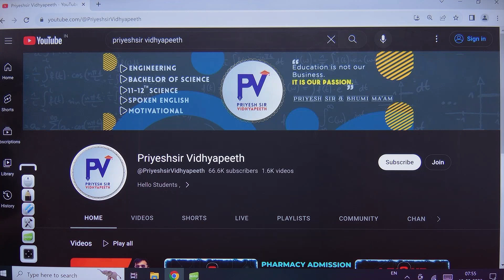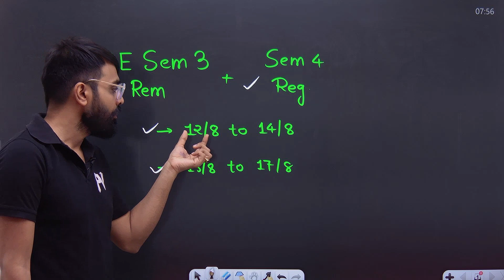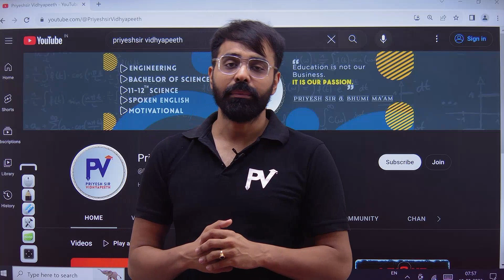SEMESTER 5 IMPORTANT UPDATE | MID SEM MARKS | GTU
# CE/IT 5th SEMESTER COURSES :

[1] ADA [ Analysis and Design of Algorithms ] (3150703) Video Course

FOR ANY QUERY RELATED TO ANY COURSE
Priyeshsir Vidhyapeeth